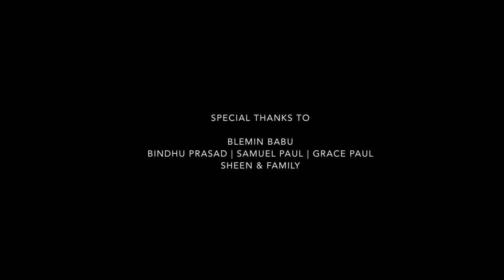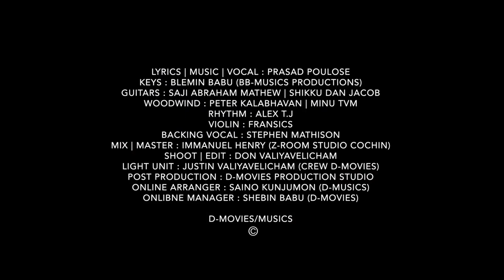Sarvashakthanaaya Daivame | Christian Song | Prasad Poulose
Lyrics | Music | Vocal : Prasad Poulose
Keys & Programing : Blemin Babu (BB-Music Productions)
Guitars : Saji Abraham Mathew | Shikku Dan Jacob
Woodwind : Peter Kalabhavan | Minu TVM
Drums : Alex T.J
Violin : Fransics Xavier
Backing Vocals : Stephen Mathaison
Mix | Master : Immanuel Henry
Shoot & Edit : Don Valiyavelicham
Post Production : D-Movies Productions Studio

♪ Spotify | Google Play | JioSaavn | Amazon Music Etc. !

D-Musics Productions ©℗®